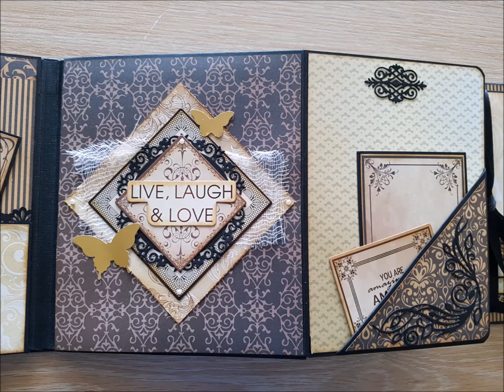OohlalaFolioAlbum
Back again with another Mini Album using the fabulous Ooh La La collection from Ultimate Crafts.